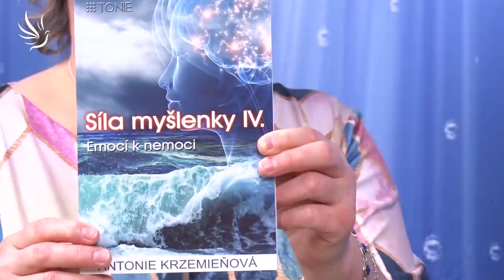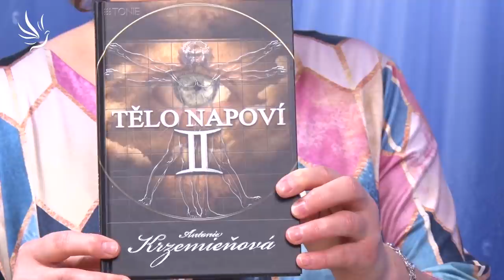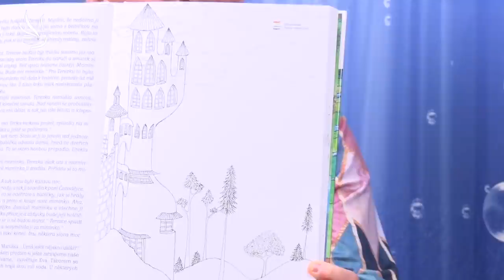Antonie Krzemieňová, Cestou funkční psychosomatiky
Cesta je jen jediná, v našich hlavách končí i začíná.

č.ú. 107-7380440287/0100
🕊💙 Moc děkujeme 💙🕊